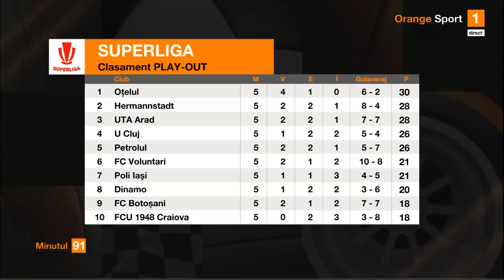MINUTUL 91 | Cosmescu: "FCSB ia titlul pentru că Becali n-a putut să rotească prea mult jucătorii"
După etapa a 5-a din play-off-ul și play-out-ul Superligii, cele mai interesante meciuri și faze au fost analizate în emisiunea Minutul 91, unde Dan Udrea i-a avut invitați pe Bogdan Cosmescu și pe Basarab Panduru.